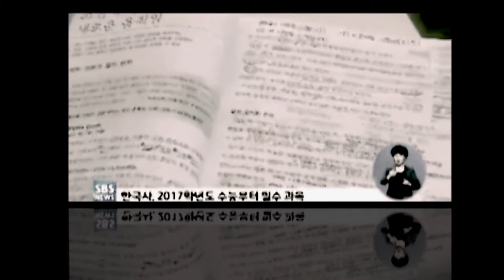[메가스터디] 한국사 고종훈 "예비고1, 한국사 이렇게 준비하라"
2014년 고1부터 문, 이과 모두 수능 필수과목으로 한국사가 지정되었습니다. 한국사, 어떻게 공부해야 할지 메가스터디 역사 고종훈 선생님이 설명회 드립니다. - 합격불변의 법칙 메가스터디